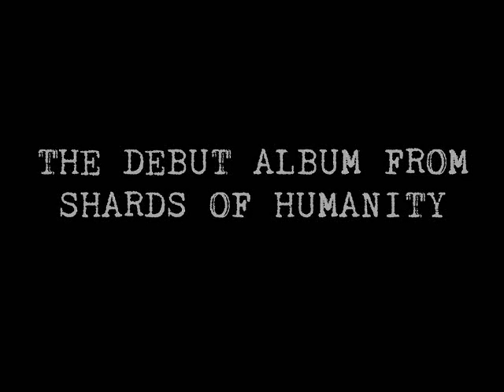Shards of Humanity "Internal Rot" (Unspeakable Axe Records)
Track 5 from Shards of Humanity's upcoming debut album, "Fractured Frequencies."  Out in late spring/early summer on Unspeakable Axe Records.